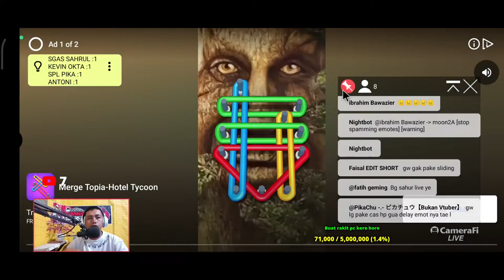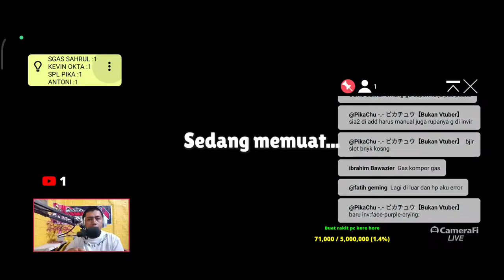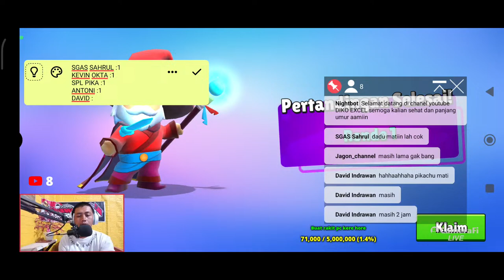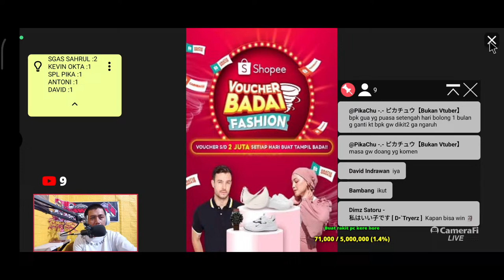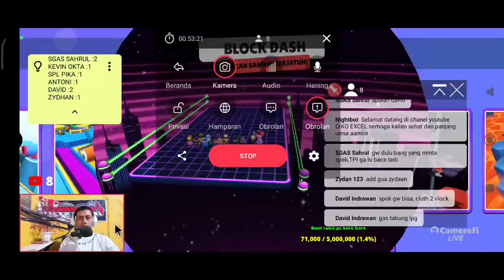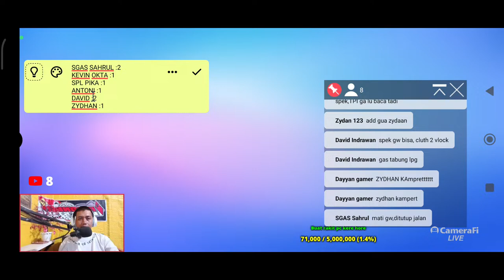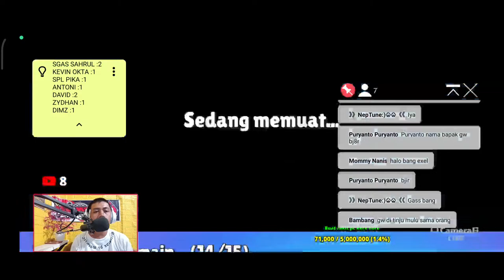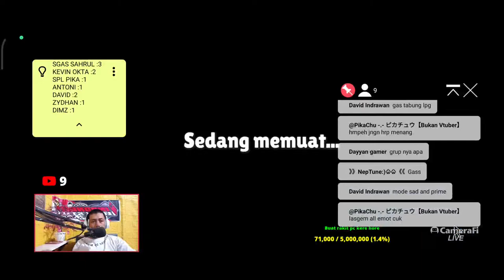🔴LIVE mabar Stumble guys map Block Dash | 0.68.1 SERVER ASIA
🔴WAR SKIN mabar Stumble guys map Block Dash only | 0.64 SERVER ASIA
 🔴mabar Stumble guys map Block Dash only || stumble guys indonesia

Oh ia gess kalo kalian ada saran dan reques game kunjungi juga

Jika kalian punya rejeki lebih silahkan sedekahain atau suport lebih chanel ini dengan cara  kalian  donasi dengan cara klik link di bawah
Divice ngegame : redmi note 10 s ram 6/64 cipset helio g95
Divice facecam : redmi 3 pro ram 3/32
Gamepad : x3
Joystick